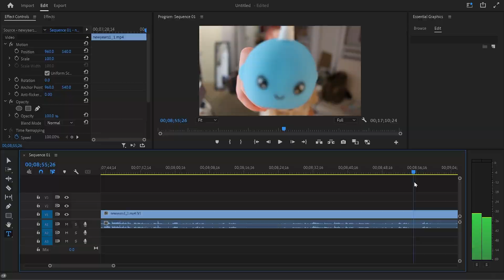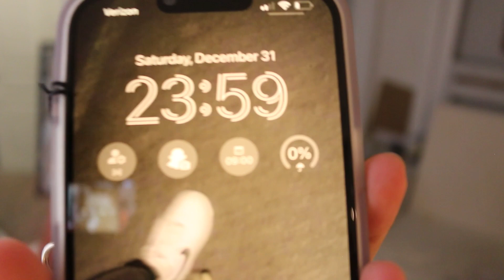New Years Cleaning! I HAVE AN EDITOR NOW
Hey babes!
It's Kit here, I would like to start off by saying WELCOME BACK MY CHANNEL!!!
Last minute cleaning! Filmed Dec 31st :D HAPPY LATE NEW YEARS

Best bud Kenneth edited this to me (aka Twig) we love. (p.s. I will fight indeed fight you)